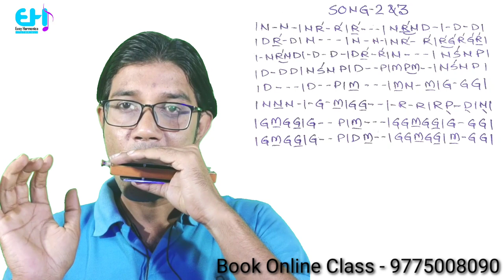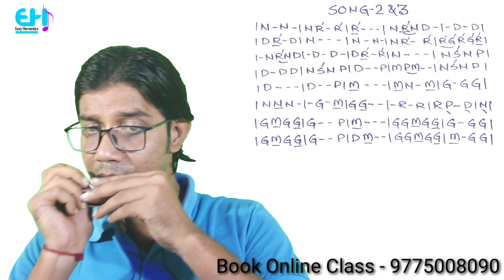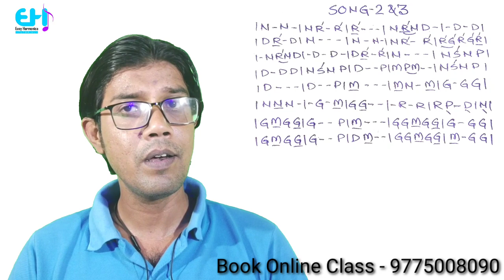Ab Mujhe Raat Din|Part 2|harmonica|mouth organ|tutorial|notation|easy harmonica tutorial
This is Harmonica/Mouth Organ tutorial Chanel.From this channel you can learn to play different hindi and bengali song on harmonica.This vedio is tutorial for a famous song "Ab Mujhe Raat Din".